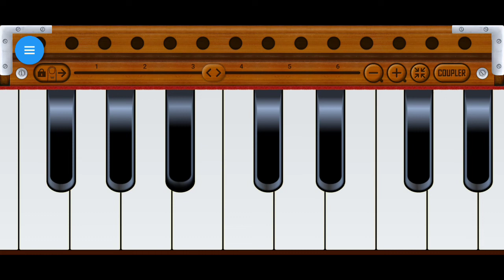Naacho Naacho(On Harmonium)RRR movie Song-NTR ,Ram Charan|Vishal Mishra |Musical Amrit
Thanku so Much for supporting me